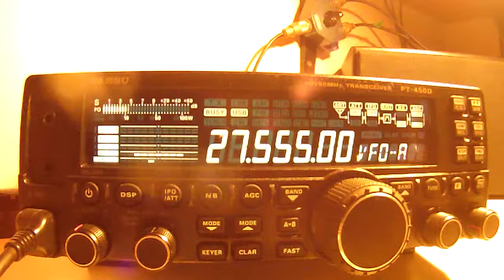cqcq dx 27.555 usb du 29.05.2015 (2)